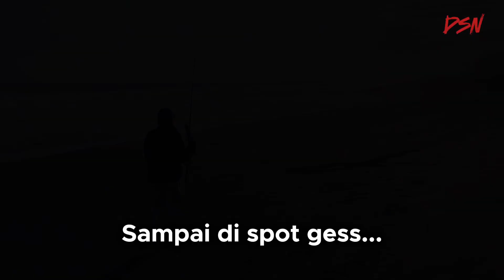🔴Mancing Pasiran Saat Angin Kencang, Cuma Lempar Pinggiran Banyak Ikan Makan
Halo bosku...
Jumpa lagi di channel saya, mancing lagi ini bareng Bang WW7 nyoren". Angin kenceng banget bro , tapi lumayanlah nol nill cukup buat sak gorengan😁
Selamat menonton semoga terhibur, salam satu hobi 🙏🏻🔥